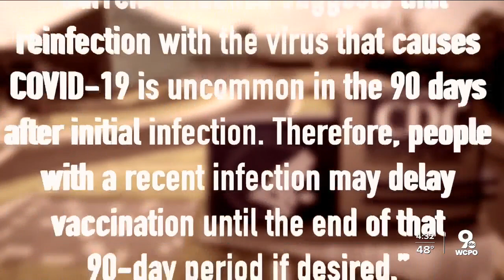When to get vaccinated if you've already had COVID-19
Health experts say you can wait at least 90 days after getting COVID-19 to get the vaccine. Waiting can help others in your community get the vaccine who need it sooner.